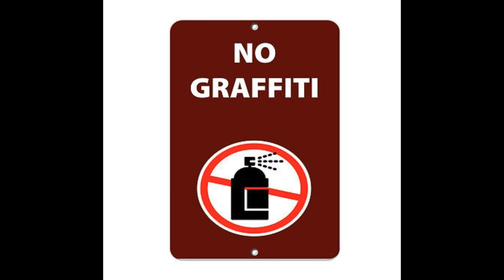Trekking Cuevas del Manzano y Cerro Torrecillas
Trekking Santiago de Chile, Cuevas del Manzano y Cerro Torrecillas, Sector el Manzano, Cajón del Maipo.

Ubicado casi en el comienzo mismo del Cajón del Maipo, el poblado del Manzano se ha hecho popular dentro de la comunidad de escaladores debido a las formaciones rocosas que hay en sus cercanías que han permitido la apertura de diversos sectores de escalada en roca, los que han sido utilizados con este fin desde la década de los 50. Es así como se pueden encontrar en este sector las clásicas Torrecillas del Manzano, Piedra Rommel, Palestras del Manzano y los Manyos, entre otras.

Además de la posibilidad de obviamente escalar en roca, también existe en la zona la opción de recorrer el sector para conseguir buenas vistas de la cordillera así como de las curiosas formaciones de roca volcánica que se pueden encontrar. De esta forma, a través de un sendero que cruza un bosque esclerófilo se asciende entre el sector de Palestras del Manzano y Los Manyos, para luego llegar a una zona cubierta de extrañas formaciones rocosas que contienen algunas pequeñas cuevas entre ellas, para finalmente rematar en un mirador con gran vista hacia las Torrecillas del Manzano así como a la cordillera de Los Andes, con una vista que alcanza hasta el lejano Tupungato.

Realizado el día 07 de julio de 2018.